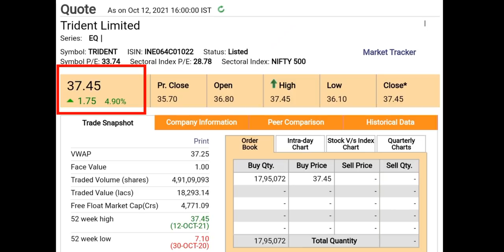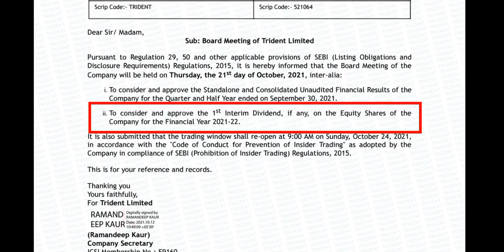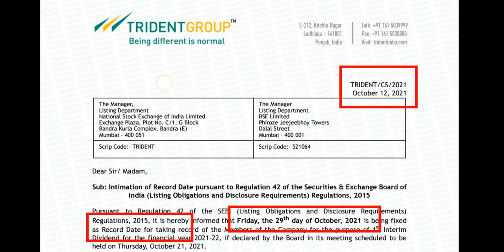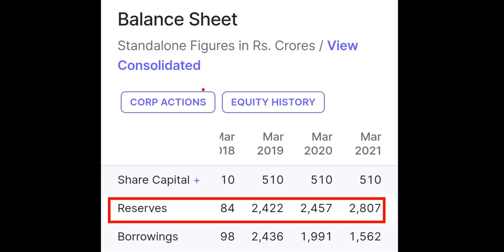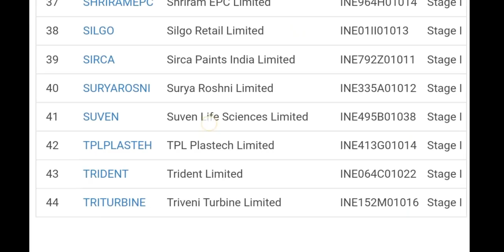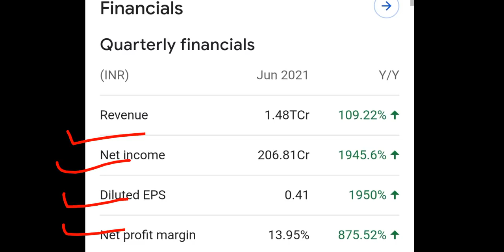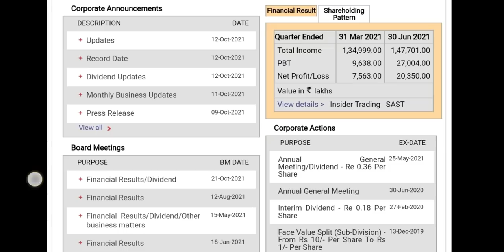TRIDENT SHARE NEWS | TRIDENT 3 BREAKING NEWS | TRIDENT NEW TARGET PRICE | TRIDENT BIG NEWS | BKK